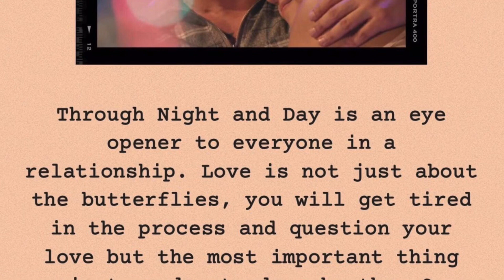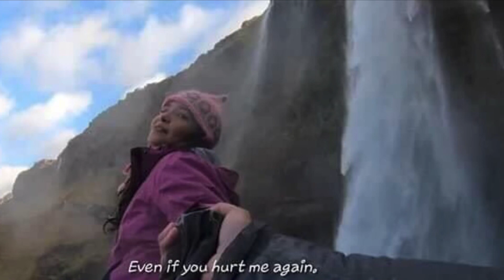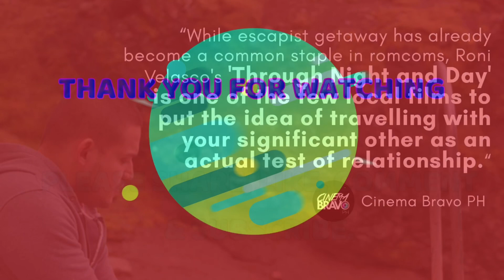THROUGH NIGHT & DAY | Ben & Jen | Movie Life Lesson | Love Story Showing on Netflix | I will be here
CTTO

10 lessons I learned from watching ‘Through Night and Day’

1. Don’t give up easily on someone you love.

2. Some things do not necessarily have a happy ending.

3. Endings can be beautiful too, like the sunset.

4. Forgive because that will set you free from the cage that you are in.

5. Be happy for someone even if you are not part of that happiness anymore.

6. The person who truly loves you also gets tired.

7. True love is pure and rare. It stays until the end.

8. Be courageous because love is not always about all the things that will make you happy.

9. True love means being unconditional.

10. Love hard and don’t regret anything until the end.